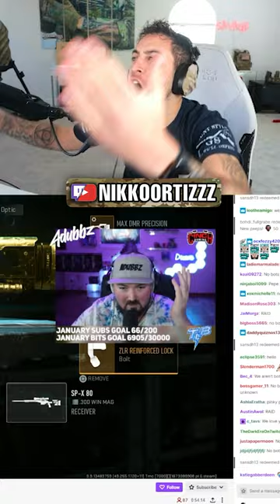Who Exposed Me?!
Do you know who exposed me?!

MY STREAMING GEAR:
Gaming Keyboard (Short)
Gaming Keyboard (Long)

ADDRESS:
Nikko Ortiz